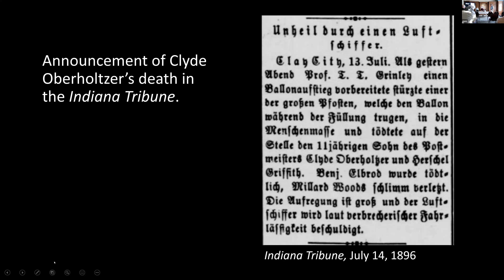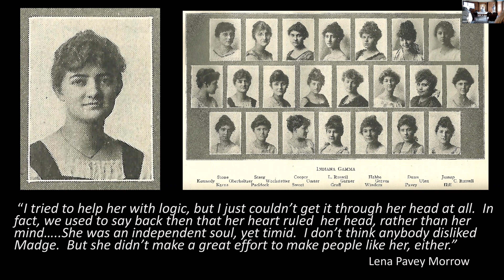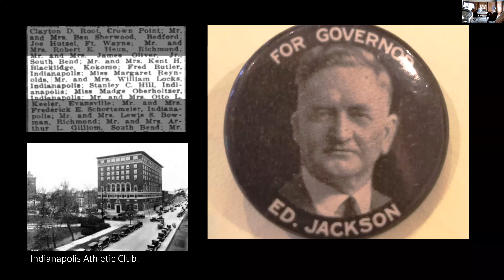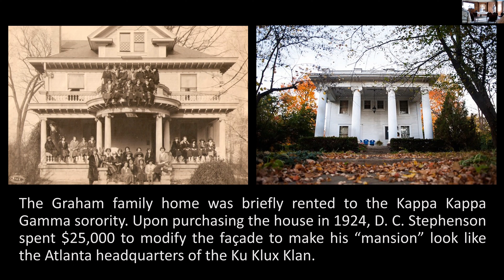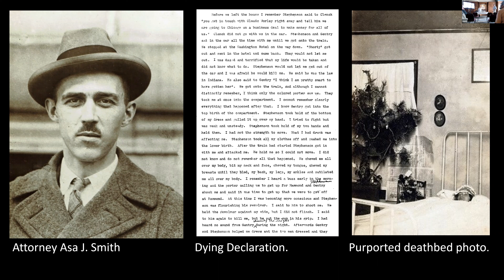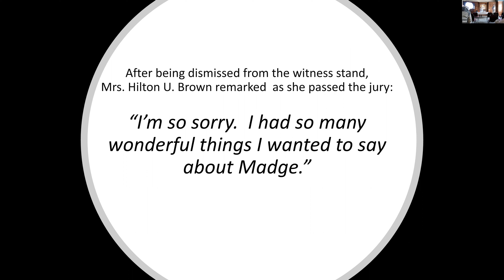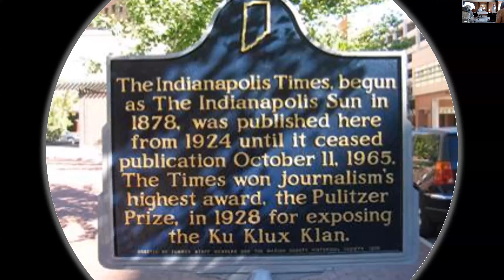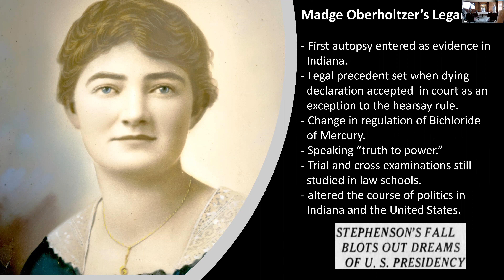The Sad End of Madge Oberholzer